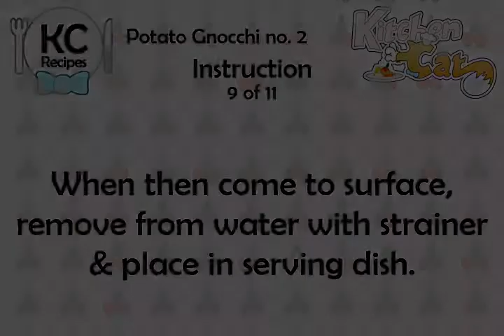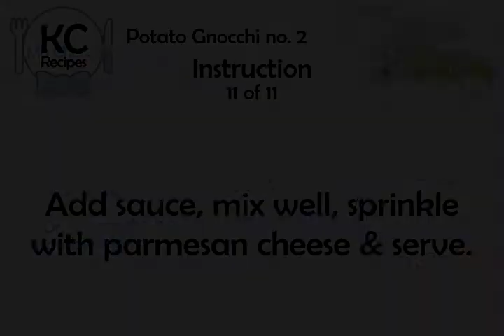Potato Gnocchi no. 2 - Kitchen Cat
★ Kitchen Cat ★ Potato Gnocchi Recipe no. 2.
For this recipe you will need:
✰ ✰ ✰ ✰ ✰ INGREDIENTS ✰ ✰ ✰ ✰ ✰
2 c : Flour; (Approximately)
5 lb : Potatoes
4 c : Tomato Sauce; Any Favorite
6 qt : Boiling Water
3 tb : Salt
4 tb : Grated Parmesan Cheese